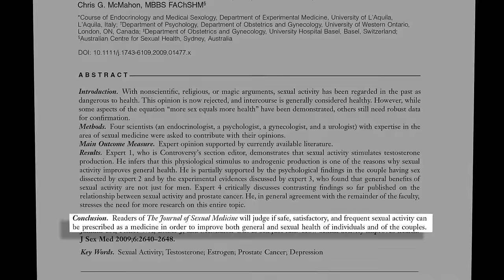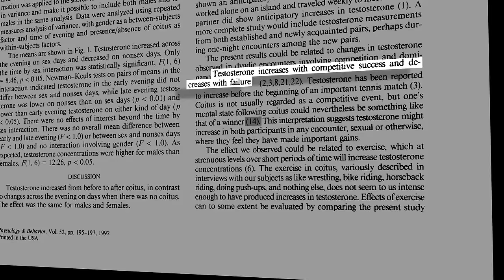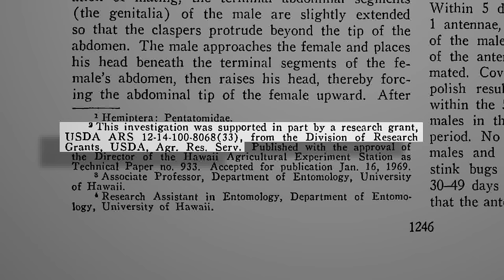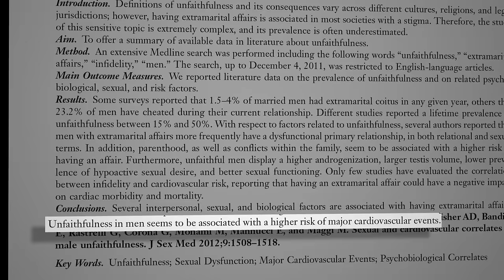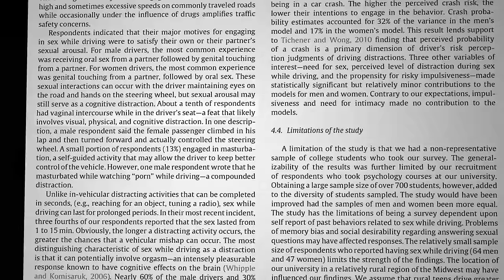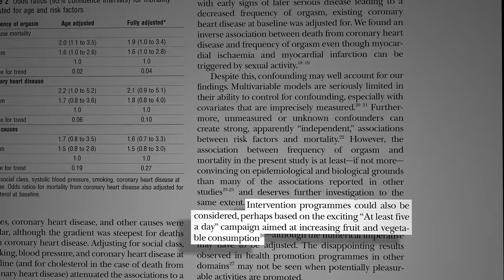Do Men Who Have More Sex Live Longer?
When done right, love may protect your lover’s life.

OK, but what are the Best Foods to Improve Sexual Function?

Have a question about this video? and someone on the NutritionFacts.org team will try to answer it.

Want to get a list of links to all the scientific sources used in this video? You’ll also find a transcript of the video, my blog and speaking tour schedule, and an easy way to search (by translated language even) through our videos spanning more than 2,000 health topics.

Image credit: michael kooiman via flickr. Image has been modified.